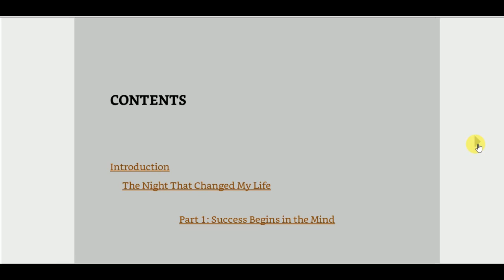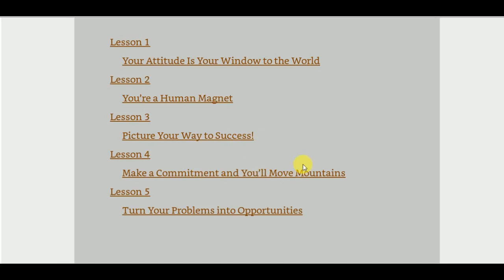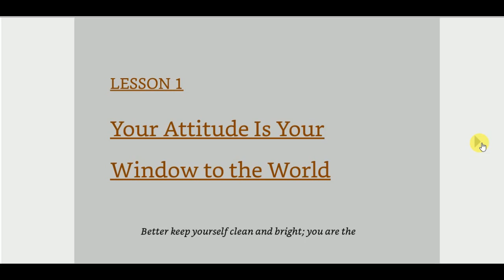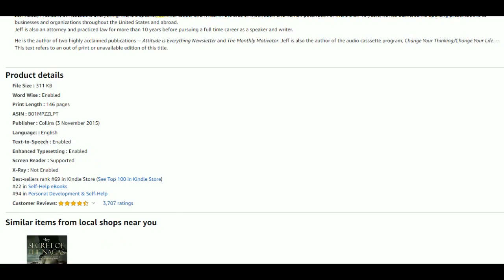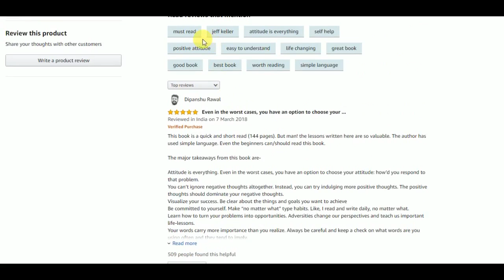Unboxing and Review| Attitude Is Everything: Change Your Attitude |Change Your Life!